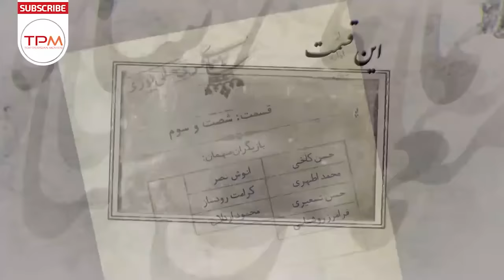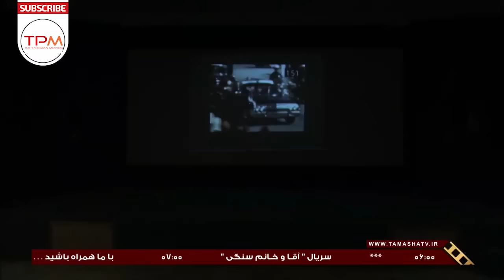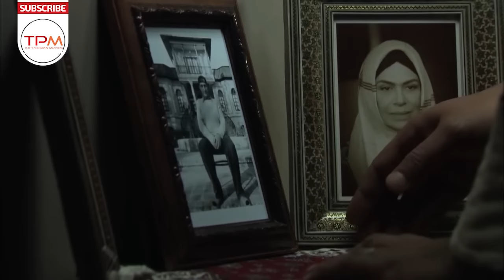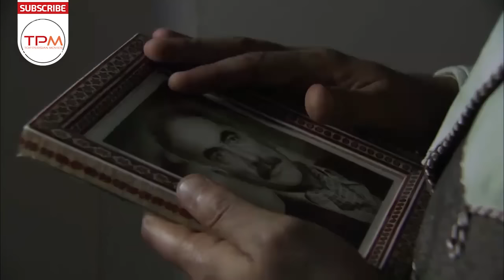سریال ایرانی معمای شاه قسمت 55 | Moammaye Shah Serial Irani 55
سریال ایرانی معمای شاه داستان زندگی محمدرضا پهلوی شاه ایران را از زمان بازگشت وی از مصر، پس از ازدواج با ملکه فوزیه تا ۲۲ بهمن ۱۳۵۷ و پیروزی انقلاب اسلامی به تصویر می‌کشد.
سریال ایرانی معمای شاه عنوان مجموعه تلویزیونی با ژانر تاریخی به کارگردانی محمدرضا ورزی است. این سریال جدید ایرانی داستان زندگی محمدرضا پهلوی شاه ایران را از زمان بازگشت وی از مصر، پس از ازدواج با ملکه فوزیه تا ۲۲ بهمن ۱۳۵۷ و پیروزی انقلاب اسلامی به تصویر می‌کشد.
در این سریال جدید ایرانی ۱۲۰ بازیگر اصلی ۸۵۳ بازیگر فرعی حضور دارند. ۹۱۰ سکانس دارد و کل بازیگران این سریال ایرانی  ۱۶۰۰ نَفَر است
فیلم ایرانی معمای شاه در خصوص جریانات سیاسی، فرهنگی، اقتصادی و اجتماعی در دوره پادشاهی محمدرضا پهلوی است. این مجموعه با هزینه ۴۰ تا ۵۰ میلیارد تومانی در پنج سال ساخته شده‌است.
بازیگران سریال ایرانی معمای شاه:
حسین نورعلى (در نقش محمدرضا پهلوى)، امیریل ارجمند (در نقش دکتر محمد وزیرى)، سعیدنیک‌پور (دکتر احمد وزیرى)، گوهر خیراندیش (طوبى)، نرگس محمدى (گلنار)، یوسف صیادى (امیرمسعود)، محسن صادقى نسب (مش رمضون)، رز رضوى (آذر اعتمادى)، آزاده اسماعیل خانى (نورآفاق) و (با حضور) محمدرضا شریفى نیا (جعفر مهرداد)، جعفر دهقان (رضا شاه)، گیتى ساعتچی (تاج الملوک)، مژگان ربانى (اشرف پهلوى)، على شجره (علیرضا پهلوى)، شیرین ایزدى (شمس پهلوى)، على فرجام (فرشاهپور غلامرضا)، باران زمانى (شهناز)، امیرحسین کافترى (ولیعهد درکودکی)، محمد جمال رحمتى (ولیعهد در نوجوانی)، حدیث فولادوند (فوزیه)، مهراوه شریفى نیا (ثریا)، ساغر عزیزى (فرح دیبا)
"اطلاعات کلی سریال جدید ایرانی معمای شاه"
کارگردانی 🎬  محمدرضا ورزی
 ژانر: تاریخی
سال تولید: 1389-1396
"بازیگران سریال ایرانی جدید معمای شاه"
داریوش کاردان
گوهر خیراندیش
مهراوه شریفى نیا
حدیث فولادوند
محمدرضا شریفى نیا
نرگس محمدى
بهرنگ علوی
پروین غفاری
زنده یاد جمشید مشایخی
ساغر عزیزی
َThe Enigma of the Shah Iranian Series (Moamaye Shah Serial Irani) Episode 50
The Enigma of the Shah (Moammaye Shah in Persian) is an Iranian historical drama directed by Mohammad Reza Varzi. The story focuses on Mohammad Reza Pahlavi, the last Shah of Iran, and the events leading up to the 1979 Iranian revolution which led to the abolition of the monarchy
Brief story line of The Enigma of the Shah Serial Irani
The Enigma of the Shah the name of this new Iranian series (Serial Irani in Persian) produced in 1391.

The Enigma of the Shah Serial Irani is directed by Mohammad Reza Varzi
General Information of َSerial Irani The Enigma of the Shah
Director: Moahammad Reza Varzi
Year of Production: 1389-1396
The Genre of this Persian series is Historical.